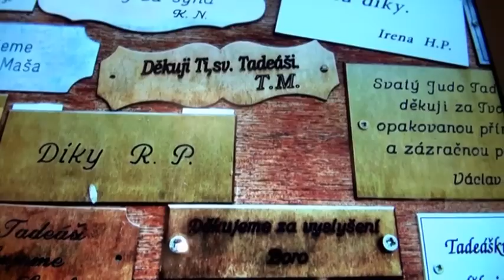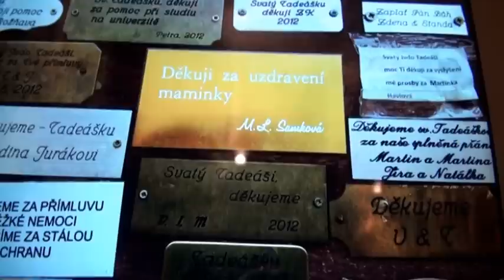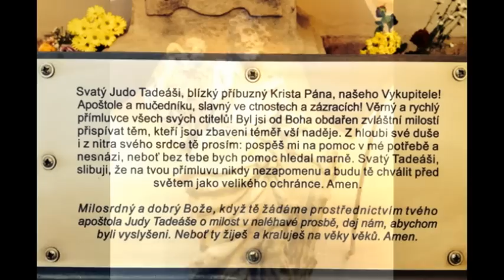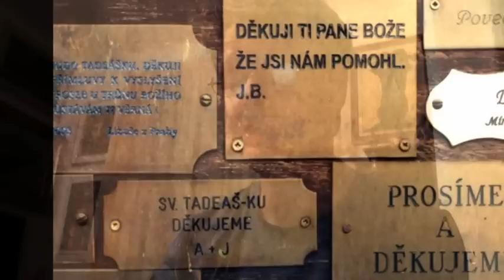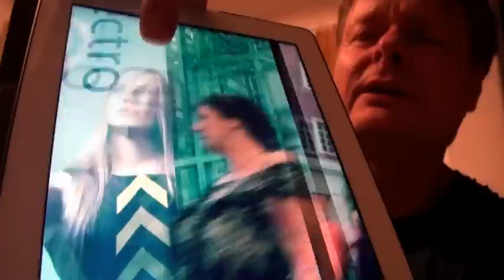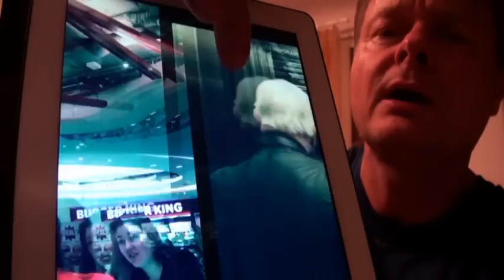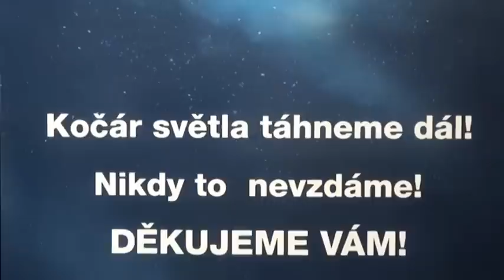Středa odpoledne ve středu Prahy... :-) - Igor Chaun, 17. 9. 2014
Neobvyklé video z jednoho pražského odpoledne v podání režiséra Igora Chauna. - Pro posilu ke sv. Tadeášovi a poté rozhovor s mimozemšťanem v pražském Palladiu. :-)